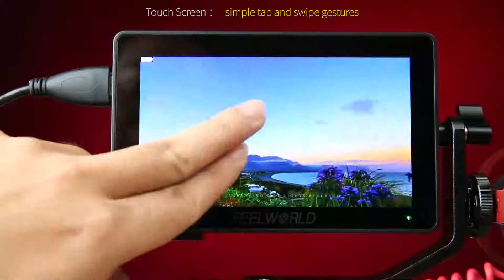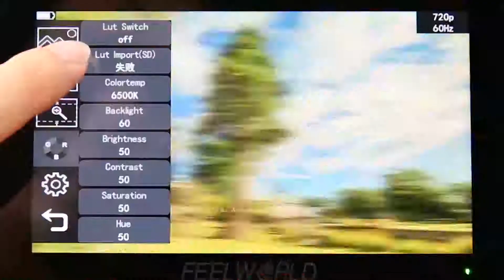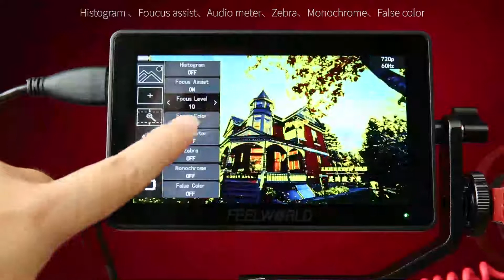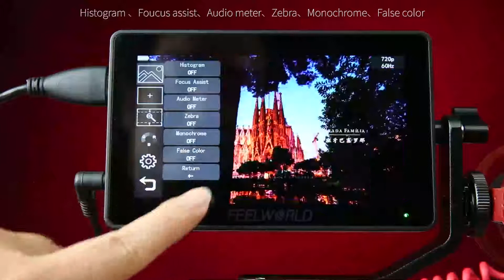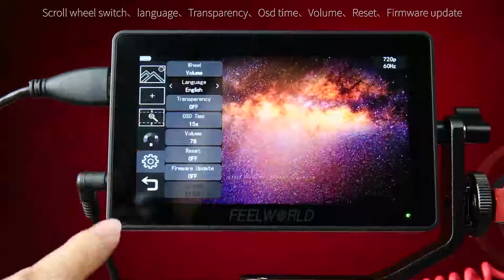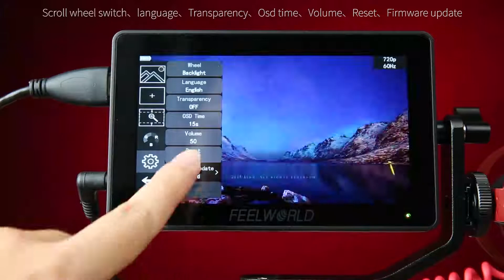Feelworld F6 Plus Monitor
Product video for Feelworld F6 Plus Monitor